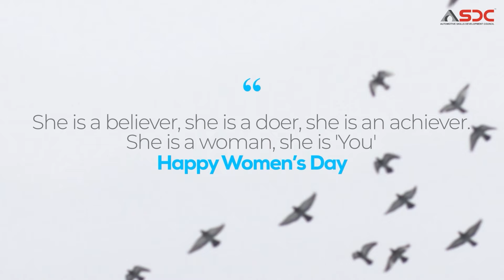Celebrating the women of ASDC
Thank you for the immense contribution towards working for the goal of skilling, upskilling and reskilling the women. Wishing you a very Happy Women's Day.